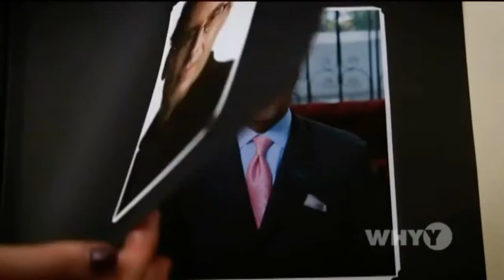PBS promos and ID card on WHYY 5/31/20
PBS idents and promo spots recorded during a membership drive by South Jersey Broadcast Archives OTA from WHYY-TV Wilmington/Philadelphia channel 12.2 on May 31, 2020.

Any copyrighted material herein is being reproduced for historical/archival purposes and should be considered "fair-use".